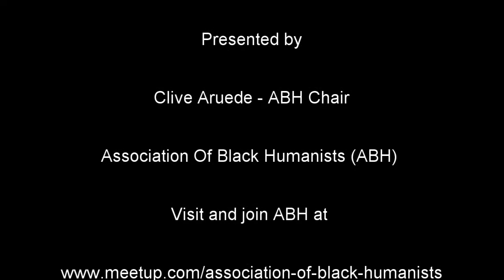Association of Black Humanists - An Introduction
Introduction to Association of Black Humanists by Clive Aruede